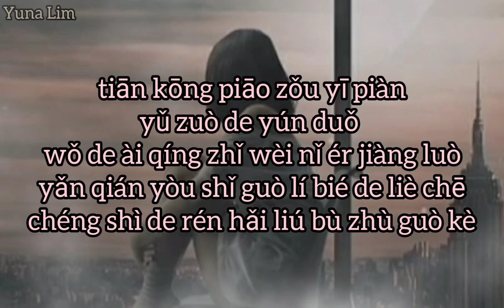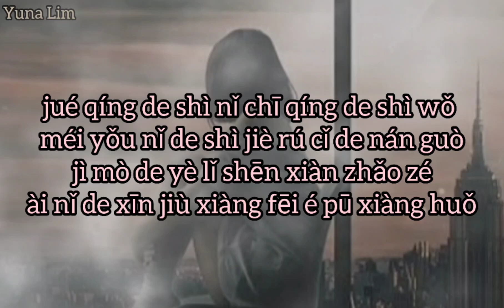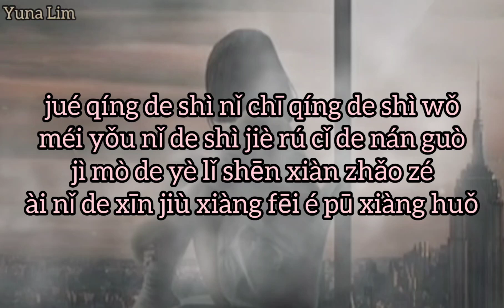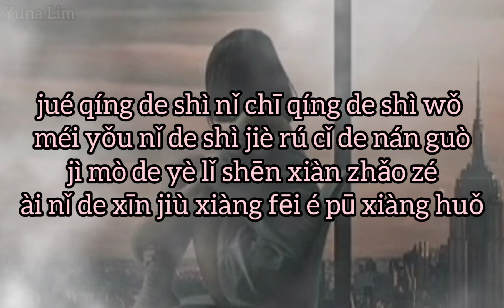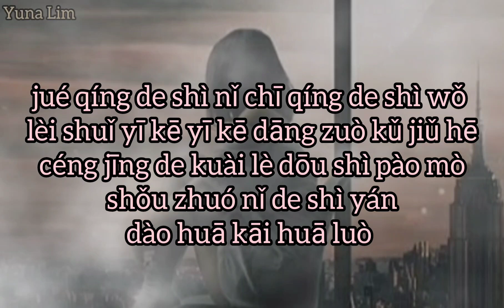Jue Qing De Shi Ni Chi Qing De Shi Wo [绝情的是你痴情的是我] Zhang Xin Yu 张鑫雨 Lyrics